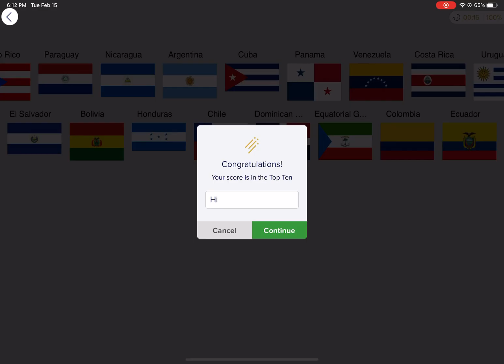[WR] Seterra - Spanish Speaking Countries: Flags - Pin (Mobile App) in 0:16